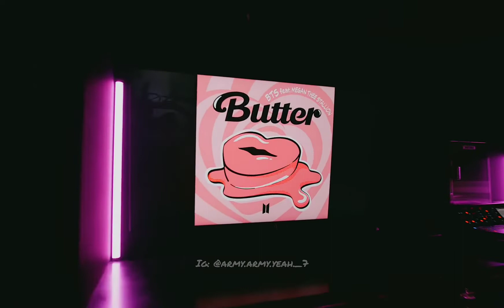BTS x Manike moves